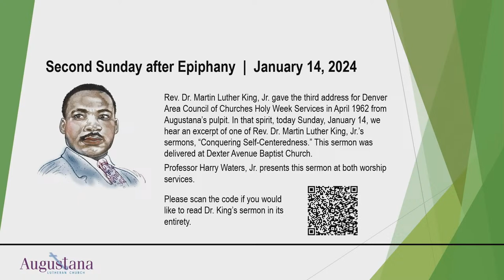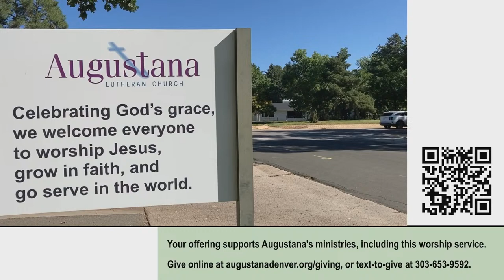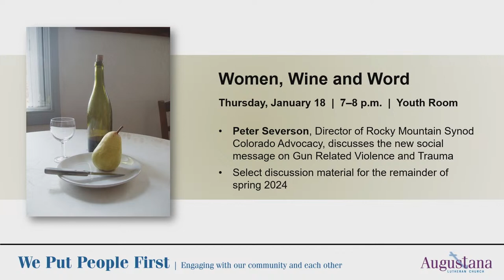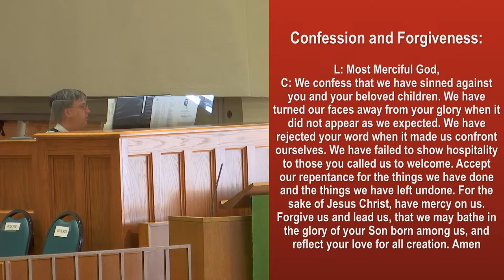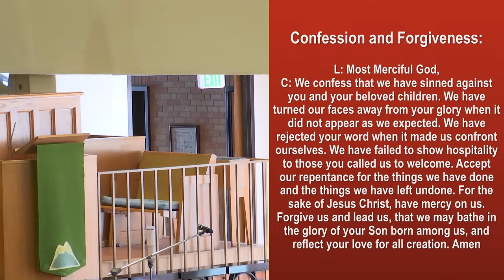Sunday Service - 01/14/2024 - Augustana Lutheran Church Denver